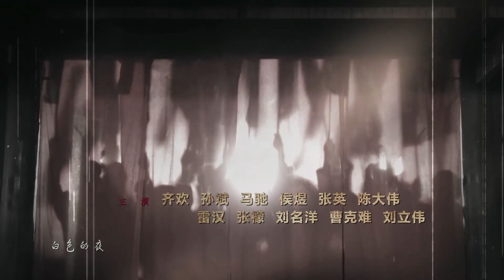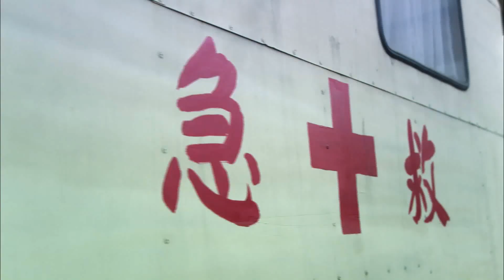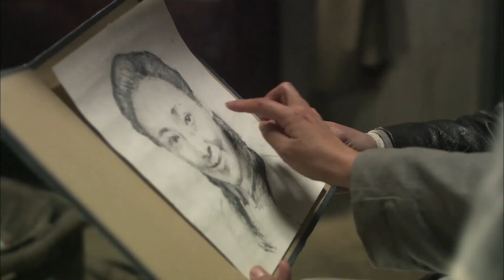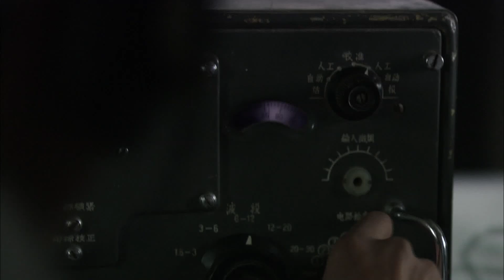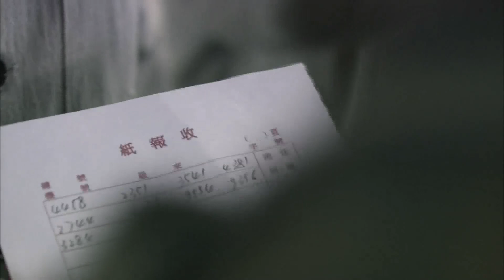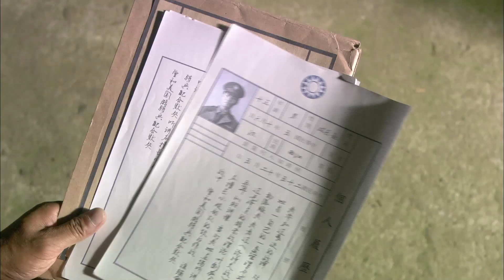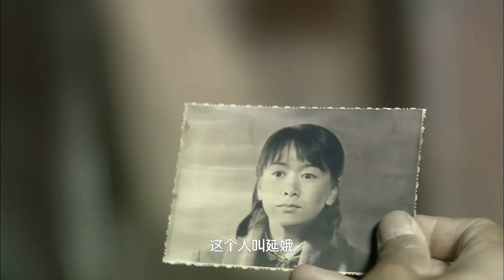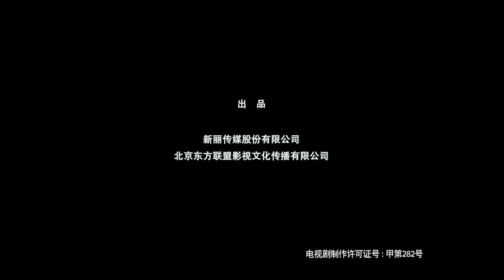风筝 Kite 08——柳雲龍、羅海瓊、李小冉等主演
重慶軍統王牌特工鄭耀先，以狡黠機智和心狠手辣聞名。鄭耀先其實就是潛伏在軍統的共產黨特工“風箏”，為了確保“風箏”像一把尖刀始終刺在敵人的心臟上，在最關鍵時刻給國民黨致命一擊，鄭耀先不得不成為自己同志眼中人人得以誅之的軍統六哥。上線的犧牲讓他和組織失去了聯繫，解放後他化名國民黨留用人員周志乾，以一種獨特的方式繼續為組織提供重要情報。在自己“風箏”的身份被組織證實後，他仍然以隱蔽的方式，協助公安局破獲多起潛伏特務。在三十多年的情報員生涯中，他被敵人長期追殺，忍受著妻離子散。對他來說，情報員本身就意味著犧牲，而一個人能有資格為國家犧牲，就是對自身價值的最好證明 。